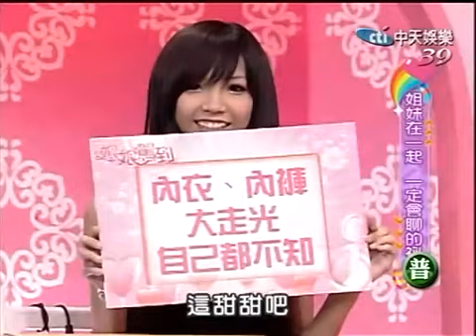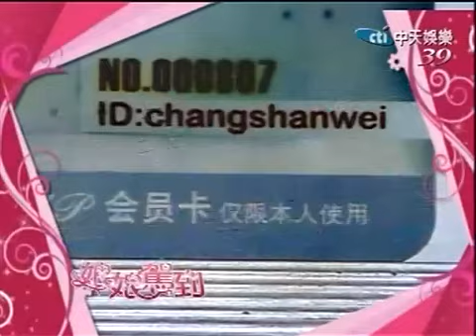娘娘駕到 2009-09-23 pt.5/5 姐妹在一起一定会聊的秘密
娘娘駕到 阿布 郭鑫 綜藝